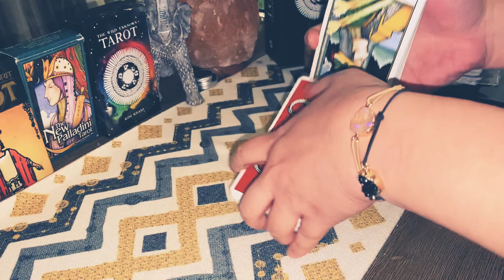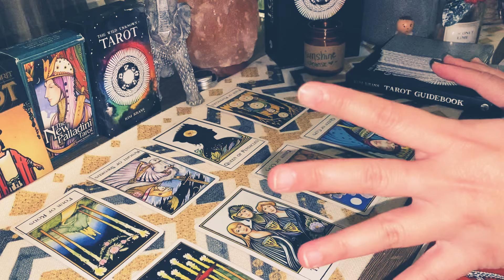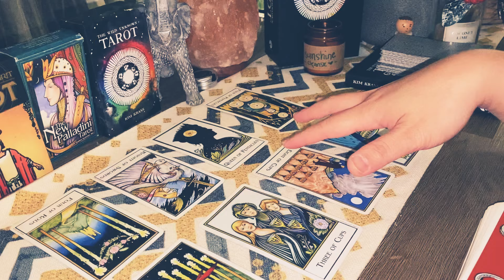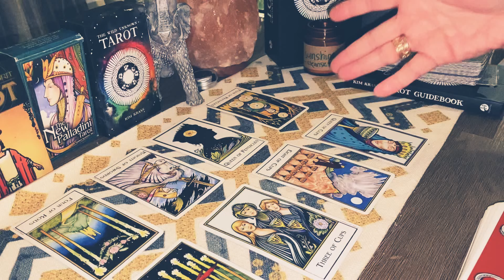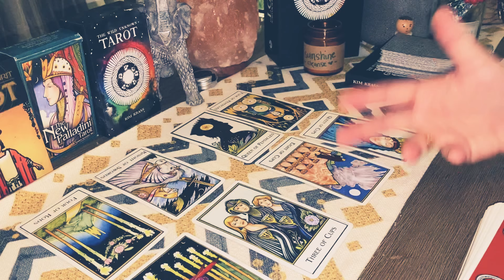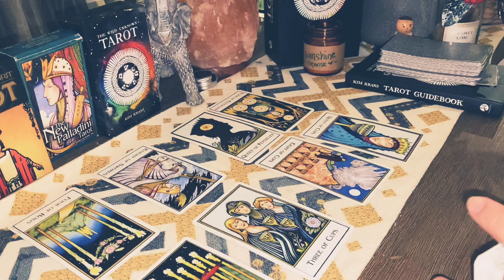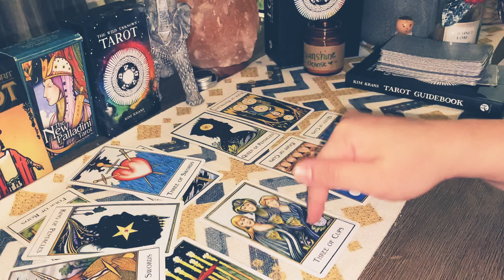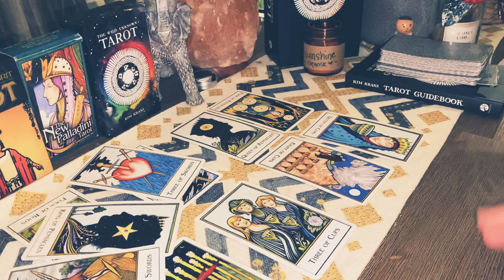PISCES! July/2020: “Don’t Be Afraid To Try"